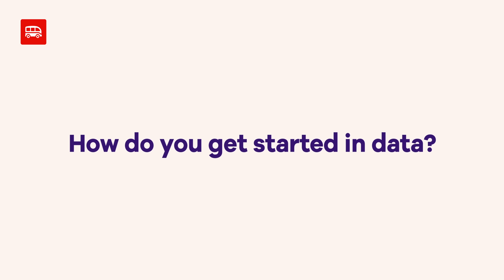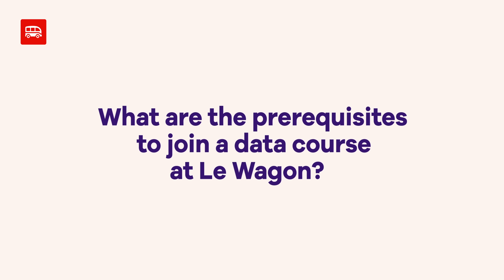Data Demystified: Unraveling the World of Data with Le Wagon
Take a deep dive into the fascinating realm of data by exploring some of the top questions with data experts. Demystify machine learning, delve into the roles of a data analyst and a data scientist, and discover our top tips for getting started in the field of data!

📍Chapters:
0:00 Intro
0:22 Let's explain Machine Learning
0:43 What does a Data Scientist do?
1:10 What does a Data Analyst do?
1:48 How do you get started in data?
2:06 Why study at Le Wagon?
2:26 What career support does Le Wagon provide?
2:42 What are the prerequesites to join a data course at Le Wagon?
3:04 What does Le Wagon look for in a student?